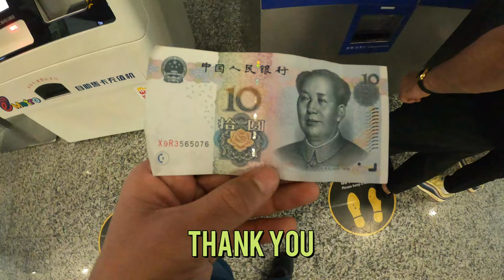Welcome to Guangzhou,China |Vlog 13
This time i had opportunity to explore Guangzhou wholesale market for a day. in this video you'll see me buying good things and exploring the market in my own style.